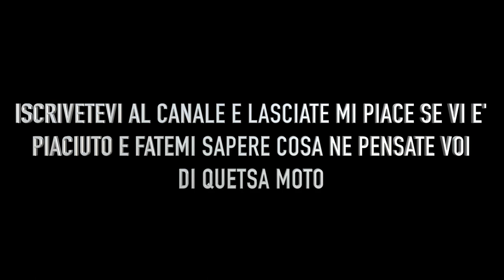PROVO IL NUOVO KTM SMR 690!!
Ciao raga oggi vi porto un test di una grandissima moto a mio parere, fatemi sapere cosa ne pensate e se volete ancora video cosi dove provo le moto:)